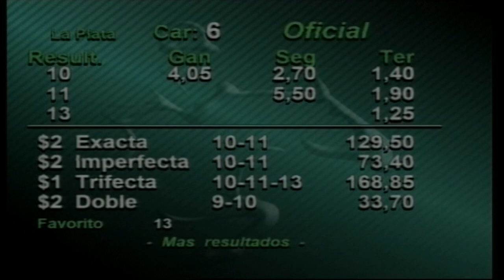Carr.6 Premio: Big Geees